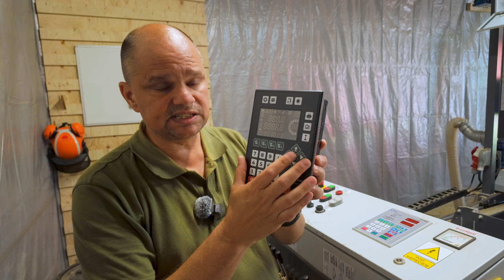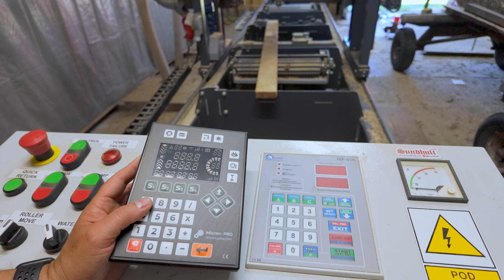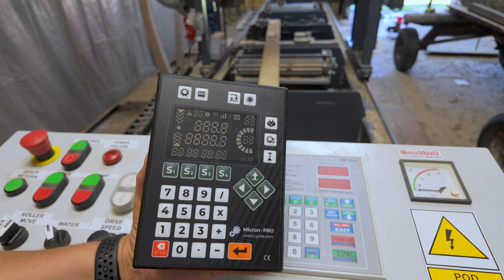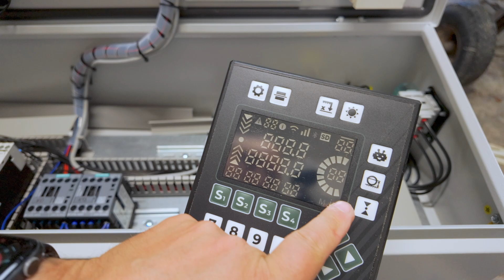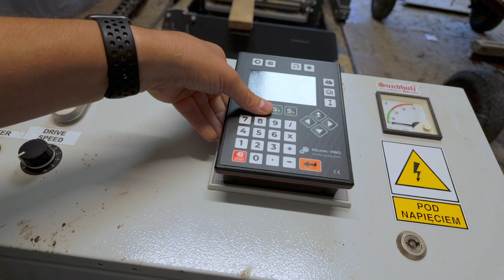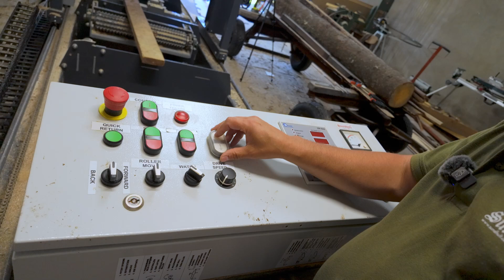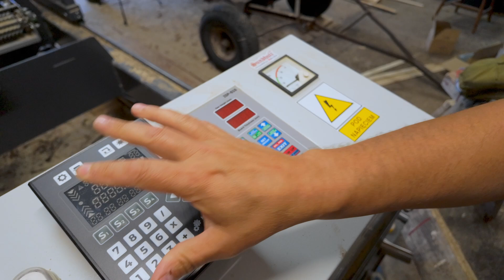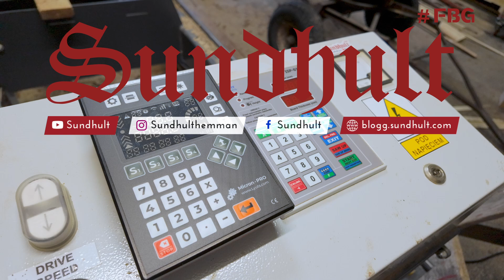Bandsågverket får ny dator - Hur kan Mikron Pro förbättra vår Trak-met TTP600?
Vi har påbörjat arbetet med att byta ut vår gamla Selbit ISP-010 mot en modernare Mikron Pro i vårt Trak-met bandsågverk – och i den här filmen visar vi de första stegen i processen!

👉 Vi har fått Mikron Pro-datorn utan kostnad från Bamsesågen och Mikron för att kunna visa hur den fungerar och dela våra erfarenheter. Allt innehåll är våra egna åsikter och erfarenheter.

🎥 Du får följa med bakom kulisserna när vi undersöker vad som krävs för att genomföra uppgraderingen av sågdatorn. Selbit-enheten har fungerat helt ok – men nu är det dags för en smidigare, smartare och mer informativ lösning för arbetet vid bandsågverket.

Mikron Pro erbjuder bland annat:

💡 Bättre display med tydlig information
⚡ Inbyggd strömsensor som visar last i färg
🎛️ Snabbval och fler knappar för enklare styrning
🔌 Möjlighet att ansluta externa knappar
📏 Egen höjdsensor istället för magnetremsa

Vi jämför gränssnitt, går igenom funktioner och tittar på höjdmätningen, ombyggnation av el, sensorplacering och förberedelser inför kommande tester. 🛠️

🤔 Har du ett äldre sågverk? Mikron Pro finns som färdiga kit för flera fabrikat – även om du inte haft dator tidigare.

💬 Kommentera gärna om du också funderat på att uppgradera din sågdator, eller har frågor om Mikron Pro!

Om du vill stötta oss kan du använda följande länkar så får vi en lite peng om du handlar via den. Det är alltså ett samarbete med leverantörer och handlare för saker vi tipsar om i våra filmer.

Vi har satt upp sådant som vi känner att vi kan stå för, och som vi tror att du gillar.